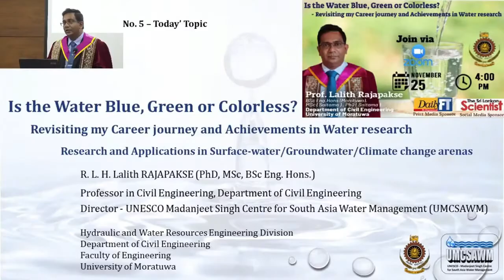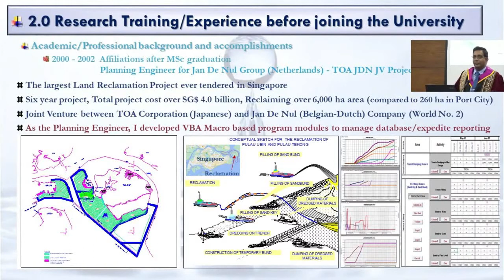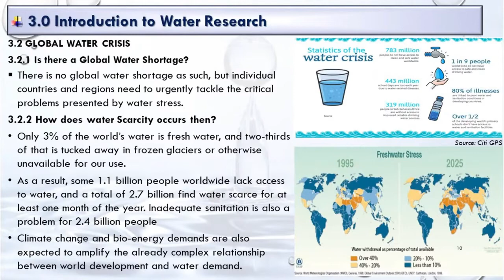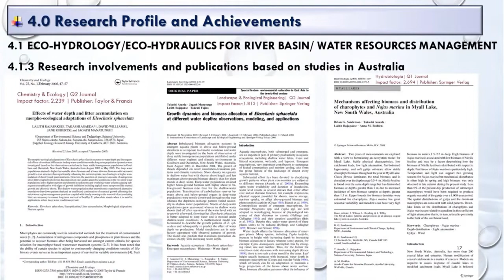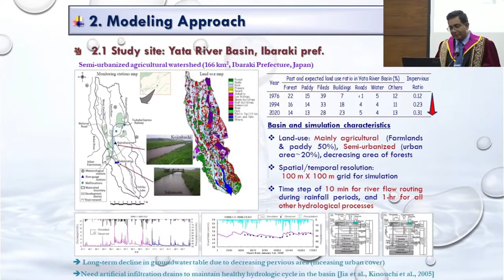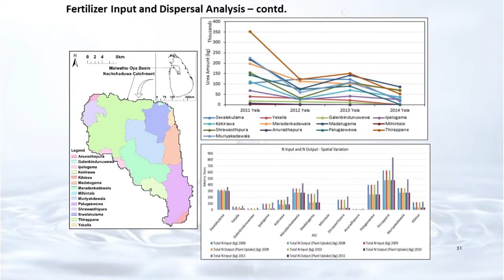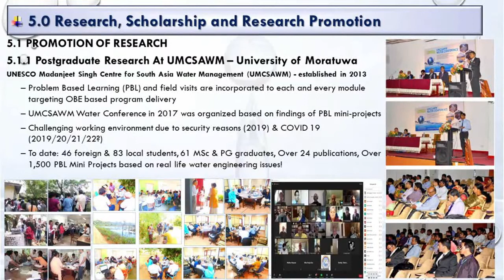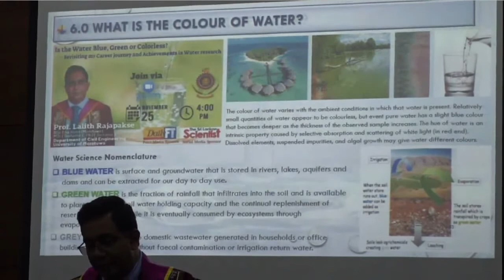Inaugural Lecture #04: Prof. Lalith Rajapakse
Is the Water Blue, Green or Colorless? - Revisiting my Career journey and Achievements in Water research